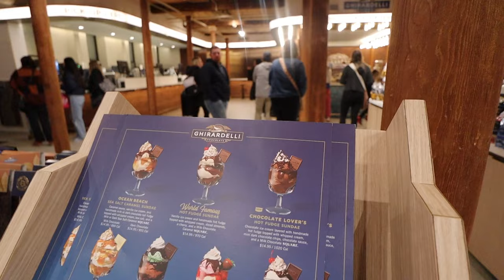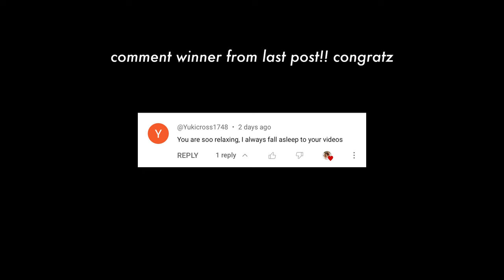come surf with me in San Francisco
SOCIAL MEDIA!